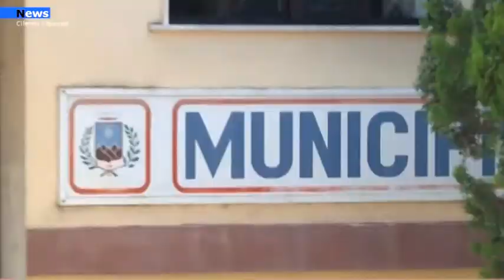Vallo di Diano, Emergenza Covid: Attivi diversi servizi per i cittadini.